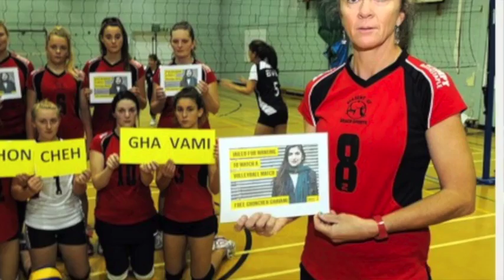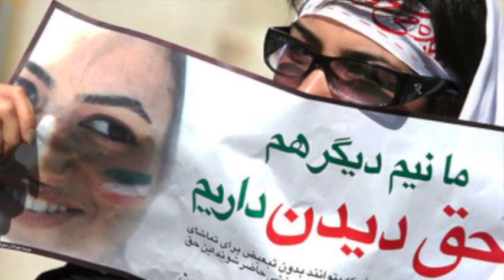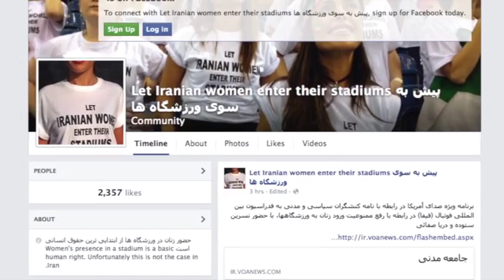تفسیر خبر دوشنبه ۱۱ اسفند - تلویزیون ایران فردا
میهمانان امروز جمشید چالنگی در تفسیر خبر خانم دکتر دریا صفایی فعال حقوق زنان و آقای احمد رافت روزنامه نگار پرسابقه و تحلیلگر سیاسی خواهند بود. در این شماره از تفسیر خبر به موضوع تبعیض جنسیتی در ایران به خصوص در ارتباط با حضور بانوان در ورزشگاهها خواهیم پرداخت و در همین ارتباط نگاهی داریم به کمپینی که از سوی گروههای مختلف سیاسی ، اجتماعی مورد حمایت قرار گرفته و در آن با خطاب قرار دادن ریس فدراسیون فوتبال جهانی ، ست بلاتر ، از وی درخواست شده که به صورت ویژه به این موضوع رسیدگی نماید و ایران را برای آزاد سازی این حق ابتدایی برای بانوان تحت فشار قانونی قرار دهد. با ما همراه باشید و تفسیر خبر را با دوستان و آشنایان خود نیز به اشتراک بگذارید.